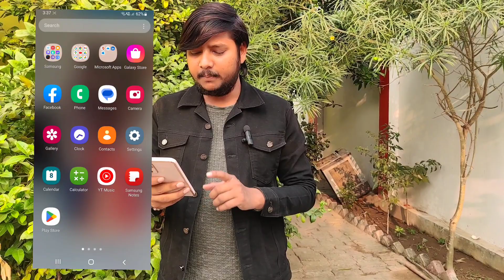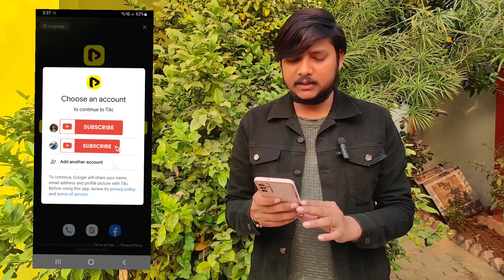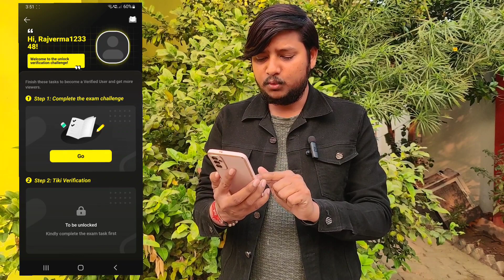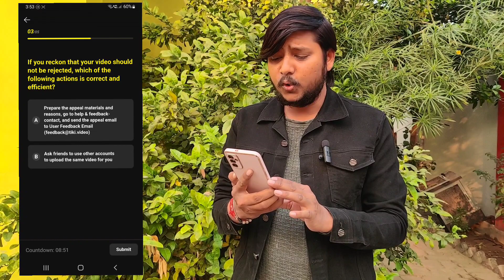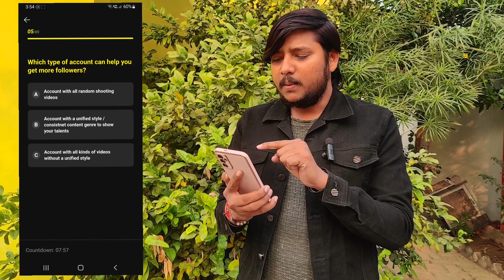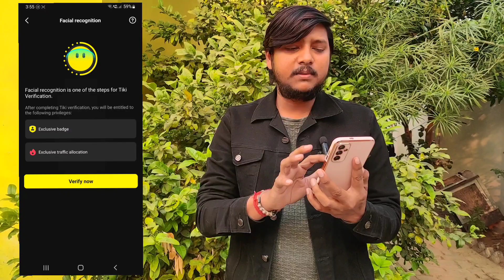How to Earn Money Online 💸 | इस ऐप पे अपना पुराना वीडियो डाल के हजारों कमाये | Manoj day , Rv track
Hello guys , is video me hmne bataya hai ki app tiki app p kaise account banye aur kaise paise kamaye